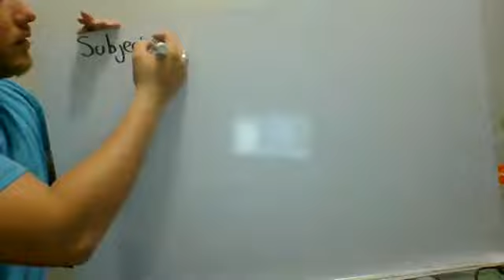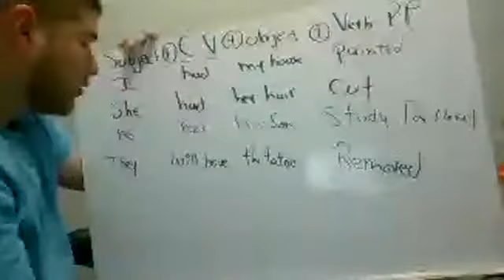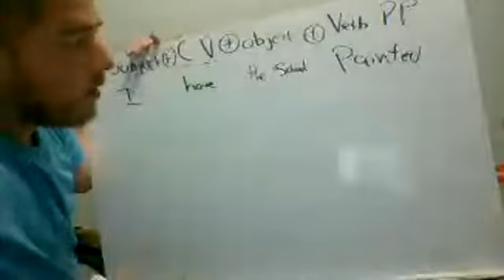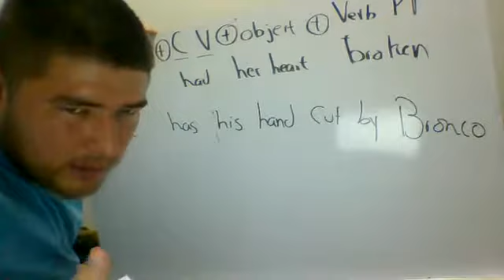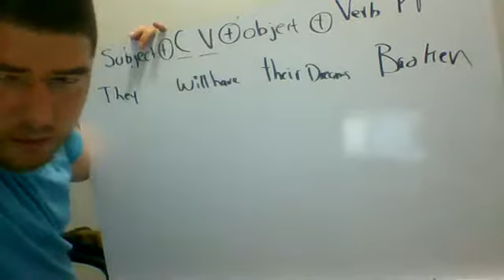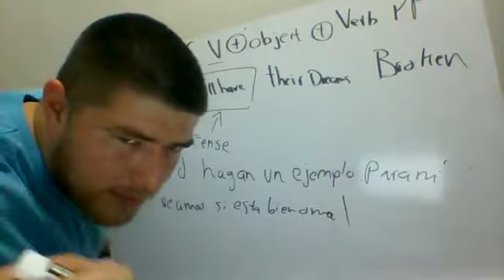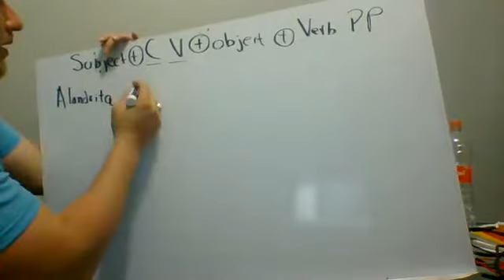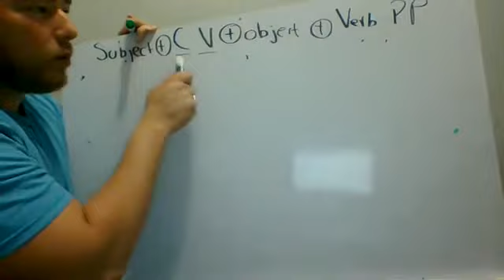Causative have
en este video explicamos el "causative havve" una de las estructuras mas dificiles para los hispano hablantes